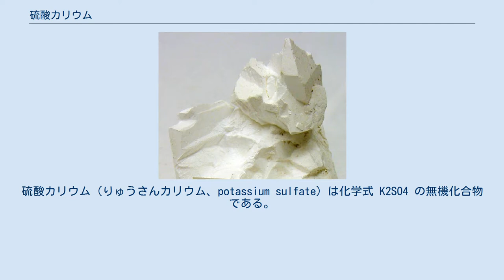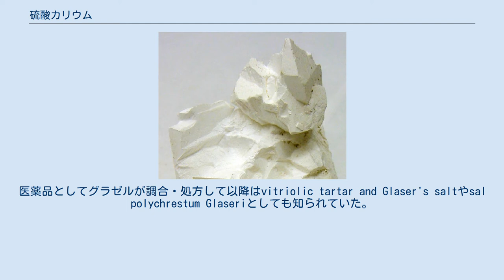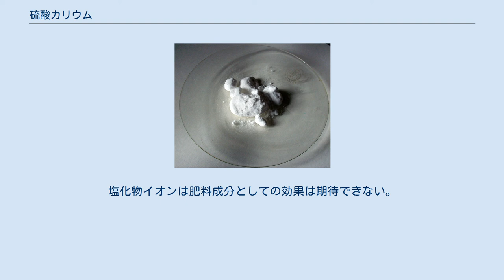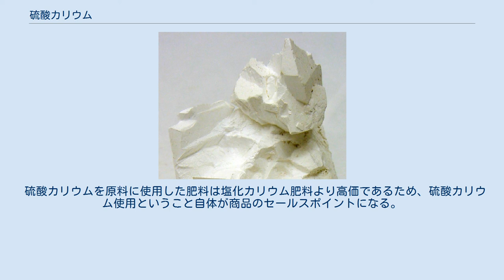硫酸カリウム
硫酸カリウム（りゅうさんカリウム、potassium sulfate）は化学式 K2SO4 の無機化合物である。
硫酸カリ、硫加（リュウカ）とも呼ばれる。
不燃性の白色結晶塩で、水には溶けるがアルコールには溶けない。
天然にはアルカナイトとして存在するが、これは存在度の低い鉱物である。
工業的には塩化カリウムを硫酸と熱するか、キーゼリット(硫酸マグネシウム鉱石）と塩化カリウムの複分解によってつくる。
カリウムと硫黄を提供することから、化学肥料として広く使われている。
 14世紀初期の時点で硫酸カリウムは発見済みであった。
当時、グラウバー、ボイルやタケニアスが検討している。
17世紀、酸性塩とアルカリ塩の混合物としてarcanuiあるいはsal duplicatum と名付けられていた。
医薬品としてグラゼルが調合・処方して以降はvitriolic tartar and Glaser's saltやsal polychrestum Glaseriとしても知られていた。
 ミョウバンの原料とされ、またカリ肥料として重要である。
吸湿性は低く保存や配合時に取り扱いやすいという利点がある。
配合肥料のカリウム源としてよい。
土壌酸性化の度合は塩化カリウムより低い。
 淡灰白色-淡黄白色の結晶で、肥料として日本で使用されている硫酸カリウムは、水溶液性カリ K2O を48-50%を含有（カリウム保証成分 50 %）する物がほとんどである。
一方、塩化カリウム（略称 塩加、エンカ）はカリウム保証成分 60 % のものが主流である。
 化学肥料のカリウム源としては、硫酸カリウムと塩化カリウムがほとんどである。
他にもサルポマグ（硫酸カリ苦土）、水酸化カリウム、硝酸カリウム、炭酸カリウム（草木灰における主なアルカリ分）などが使用されるが、価格的に高い為、普通の化学肥料では使用量が少ない。
 硫酸カリウムは塩化カリウムよりも高価である（成分価で 10 % 程度）。
しかし、畑作物に使用した場合、肥料としての効果が塩化カリウムと比べると優れており（イモにおいては塩化カリウムの様に筋っぽくならない等）、農家での使用が多い。
カリウム源としては、硫酸カリウムと塩化カリウムに差は無いが、複塩として含まれる硫酸イオンと塩化物イオンは作物に対しての効果が異なる。
硫酸イオンは、それ自体が肥料成分として作物に吸収利用される。
塩化物イオンは肥料成分としての効果は期待できない。
特に葉たばこ用の肥料としては塩化物イオンは嫌われるので（塩化物イオンがたばこの葉に多いと火のつきが悪くなる）たばこ用の肥料は硫酸カリウムが用いられる。
 硫酸カリウムを原料に使用した肥料は塩化カリウム肥料より高価であるため、硫酸カリウム使用ということ自体が商品のセールスポイントになる。
肥料名が『○○化成 S○○○』となっていた場合、肥料名のSは硫酸カリウム使用であることを示す。